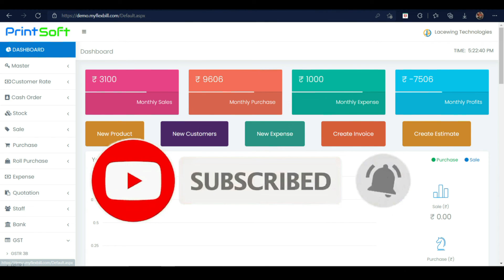Flex Billing Software | PART- 21 | THE END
The END, I know that this video takes a lot of time to explain and watch, but we must tell you what our software can do and how it helps you to make your Business Grow and save your data and solve all your invoices problems and also for any circumstances that occur on your PC like your PC get Reboot, Continuous Restoring updates, Motherboard get burn and many things that can occur at any time.
So our Software can help you to solve all these problems.
 Ok, that’s it for this video.
This Emad Khan Signing Off, Jai Hind

You can also take 5 days of FREE DEMO TRIAL so that you also check whether this software suits you or now. But I’m Sure after using it you will love it.